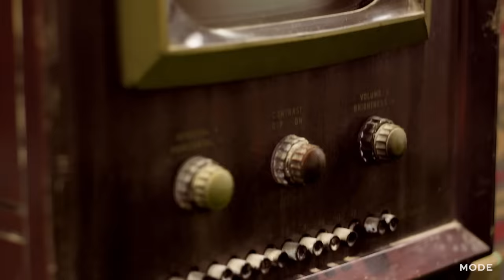100 Years of Home Innovation ★ Glam.com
Including toasters, radios, and microwave ovens, there have been a number of life-changing household breakthroughs through the years. Follow along to see the smartest appliances and laborsaving devices that have emerged in the last century Sponsored.